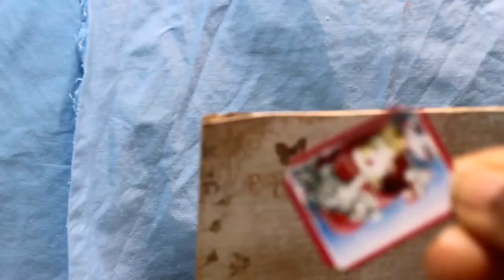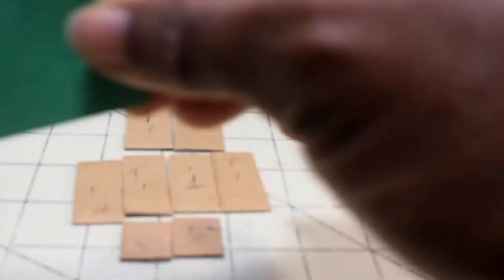DIY Miniature cute doll Nursery | Dollhouse Nursery tutorial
DIY DollHouse Cute Miniature Kit/How to Make a Nursery. This kit was made from foam board. I love making miniature stuff, whether is a miniature dollhouse bedroom, kitchen, bathroom, or living room its so relaxing and it also can be very time consuming.